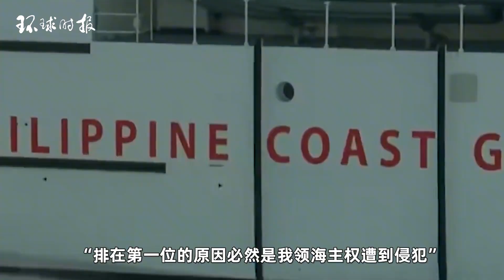菲律宾又炒中国舰艇“危险接近”，专家：菲声明故意回避事实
针对菲律宾武装部队15日炒作中国海军在南海海域“不安全”行为，接受《环球时报》采访的专家表示，菲律宾声明中故意回避事发地是在中国渚碧礁附近海域这一事实。这又是菲方自导自演的闹剧，故意制造噱头，试图欺骗国际舆论。In response to the Philippine Armed Forces' hype of the Chinese Navy's "unsafe" behavior in the South China Sea on the 15th, experts interviewed by the Global Times stated that the Philippine statement deliberately avoided the fact that the incident occurred in the waters near China's Zhubi Reef. This is another farce directed and performed by the Philippines, deliberately creating gimmicks and attempting to deceive international public opinion.